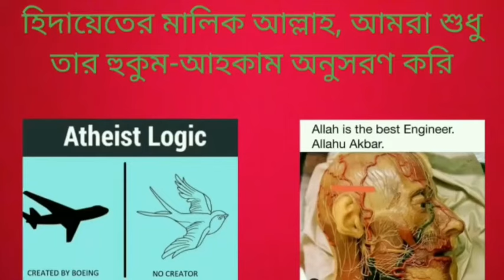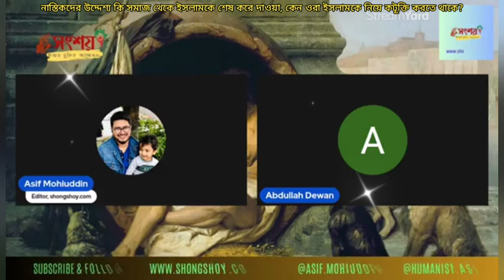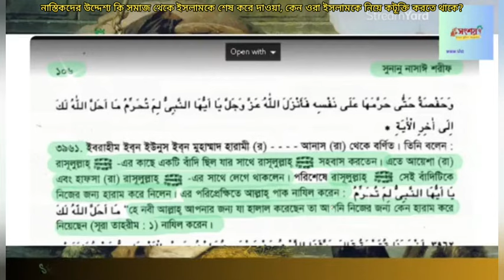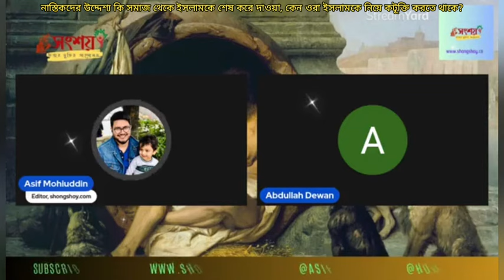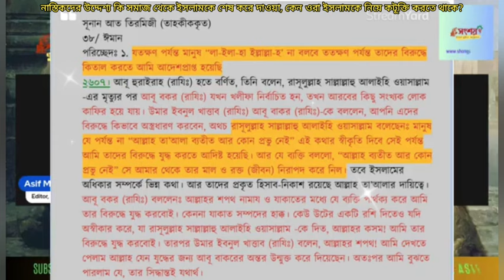নাস্তিকদের উদ্দেশ্য কি সমাজ থেকে ইসলামকে শেষ করে দেওয়া, কেন তারা সর্বদা ইসলাম নিয়ে পরে থাকে?